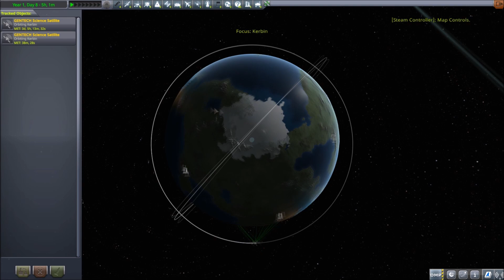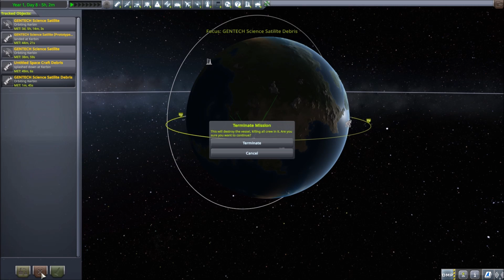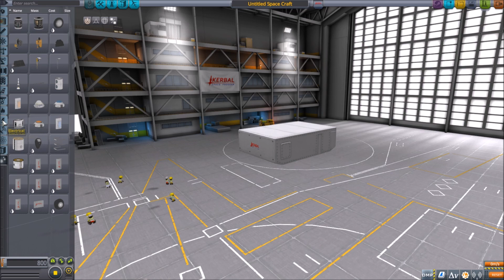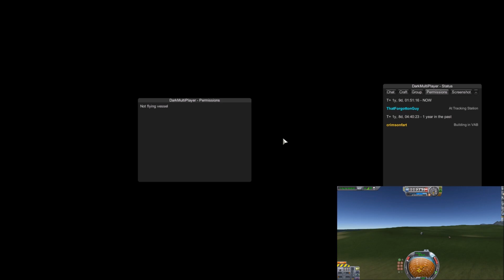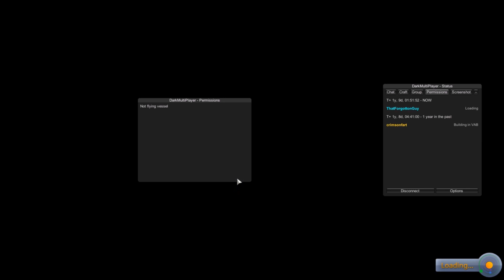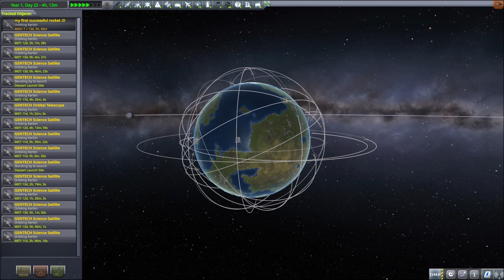We're Going To Space - Letsplay Kerbal Space Program Part 1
Hey there everybody, its ThatForgottonGuy here!

If you liked this video feel free to leave a like or a comment, and if you want to see more of my videos in the future feel free to subscribe!

Title: Dark Horizon (As The Sky Falls)

That's all for now, so until next time... I WILL SEE ALL OF YOU... IN THE FUTURE!!!